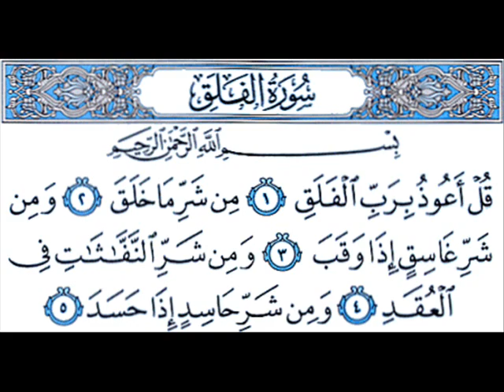Surah Falaq & surah Al-Naas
Allama Mukhtar Shah Naeemi was born in Lahore Pakistan; his father Allama Pir Talib Husain Shah (May Allah send mercy upon him) was also very popular Khateeb in Pakistan. Allama Naeemi completed his primary and secondary education in Jamiya Naeemiyah Lahore. He graduated with a B.A from the University of Punjab, after which he was accepted as a student at the Islamic Nehemiah University. After completing B.Ed, from Allama Iqbaal University Islamabad, he graduated with a MA from the College of Hadith and Islamic Sciences Tanzeem-ul-Madaaris Karachi and MOL Muslim oriental law. Thereafter, he completed a M.A. in Islamic Theology from the Punjab University. Allama Dr. Sefaraaz Naeemi Motivated him to get Islamic Knowledge, so Allama Dr. Sarfarz Naeemi Shahid was his First teacher .Dr sahib taught him Arabic Morphology and Arabic syntax. Allama Mukhtar shah Naeemi Ashrafi started to deliver lecture when he was 19 years old and in 1998 he went to Dubai for speech. He did Umrah in 1998 and in 1999 he performed Hajj by Road. He gave speeches in Makah and Madinah. In June of 1999, the American Muslim of New York invited him to give speech on Milad Jaloos. Next year in June of 2000, Allama Naeemi Again Invited for lecture, giving lectures in New York, New Jersey, Virginia, North Carolina, charlotte, Michigan, California san Francisco, live oak, Chicago, Florida, Dallas And Houston. So Houstonians requested him to stay permanently. Since September 7, 2000 till now (September 7th 2012) he has been in one mosque named MASJID Ghous-e Azam Humble for 12 years (It is Allah's mercy).
He visited many countries to propagate Islam including Iran, Dubai, Saudi Arabia, Canada (Calgary, Toronto and Montreal), Germany, Greece, Switzerland, Austria, Italy, Turkey, and Oman and continues to visit more.
Books
1. Baat Se Baat
2. Bismillah And Our Life
3. The Answers of 4 Questions Asked By An American
4. Aah (sorrow)
5. Superman in the World
6. Qatl hi Qatl (killing)
7. Muhabbat Kia He (what is love)
8. Father
9. Mother
10. Khutabaat-e America (lectures in America)
Teachers
His Father Allama Pir Talib Husain Shah, (May Allaah send mercy on him)
Allama Mufti Muhammad Husain Naeemi (May Allaah send mercy on him)                  Dr Sefaraaz Naeemi Al-Azhari Shaheed, (May Allaah send mercy on him)
Syed Yaqoob Sha (May Allaah send mercy on him
Janab Qari Abdul Majeed Ajmal            (May Allaah send mercy on him)
Allama Ghulaam Rasool Saeedi,          (commentator of Muslim Shareef)
Syed Shah Turab ul Haqq Qadri           (of Karachi)
Allama Dr Professor Tahir-ul-Qadri     (founder of Minhaj-ul-Qur'an)
Professor Safder Hayaat Safder          (famous Advocate in High court)
Janab Professor Shakir sahib
Spiritual guidance:-
 First Khalifah he received from His Father Pir Talib Husain Shah (May Allaah send mercy on him)  this ceremony was held in Nonariyan(Multan road Lahore) and at that time a popular speaker named Syed Yaqoob Shah of Phaliyah gave Jubbah Cloak  to Allama Naeemi. Second Pir Syed Raza Shah Gilani of Pir Kot Shareef (May Allaah send mercy on him) gave khilaafat to Allama Mukhtar shah Naeemi Ashrafi.
Third Sheikh Ul Islam Allama Pir Syed Madni Miyan Sajjadah Nasheen Astana Aaliyah Kachocha Shareef India gave khilaafat to Allama Mukhtar Shah Naeemi on August 26, 2001 in America. Fourth Pir Tareeqat Teacher of Teachers Hazrat Allama Zubair Naqshbandi Malki Attaasi Alvee Gave Khilaafat to Allama Mukhtar shah, in 2008.
Activities
In America Allama Mukhtar Shah Naeemi Ashrafi started his career on September 7, 2000 and with the mercy of Allaah he is still there propagating Islam day and night. He has given lectures for 9 years (till february2012) on the radio before Maghreb Azaan. In Ramadan Allama sahib gives 90 lectures: one during the morning on the radio, second before Maghrib Azaan on the radio and third after Taraaveeh at the mosque and by end of the Month of Ramadan, the total reaches to at least 90 lectures.  In last 10 years, (till February 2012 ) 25 people have accepted Islam through him.                                                                                                                       Awards
Allama Dr Tahir-ul- Qadri sahib gave him Ijaza permit to narrate the Ahadith with all chains. In 2011 Syed Shah Turab-ul- Haqq taught him Hadith and took him as his student.